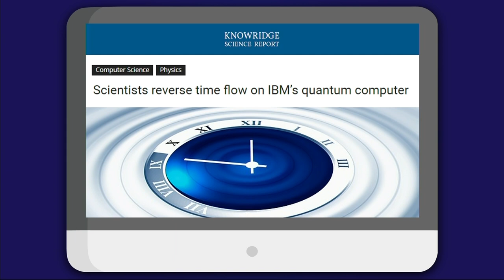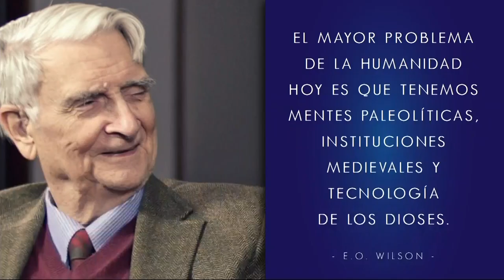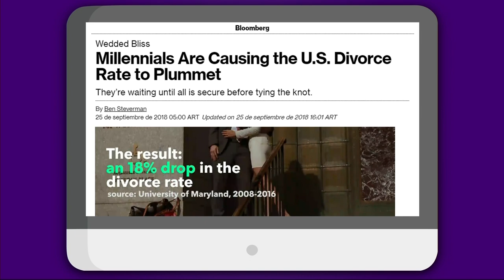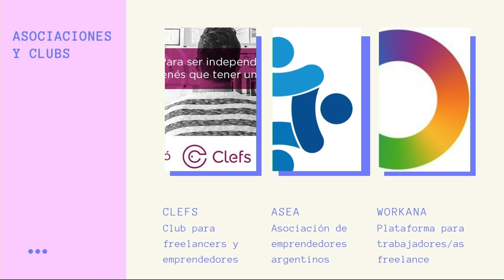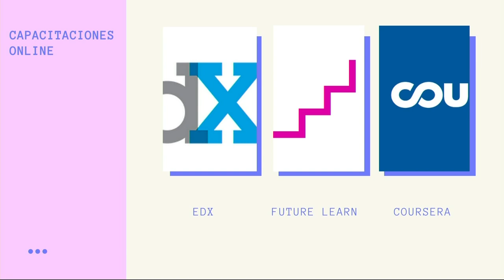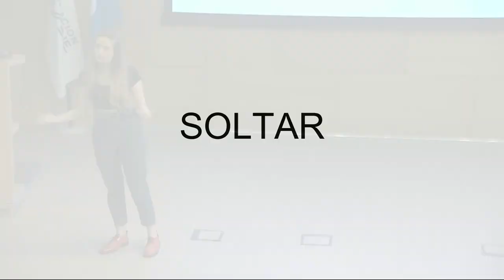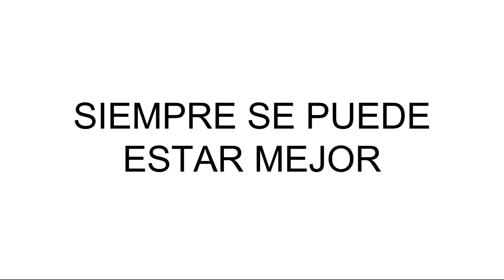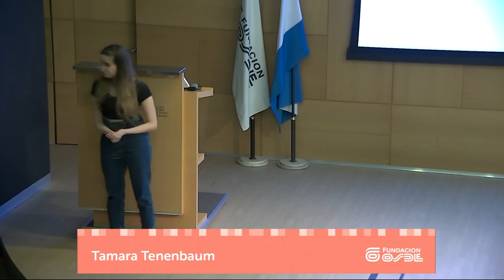Proxi | Exploraciones sobre lo próximo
Tendencias, cambios y futuro cercano en el mundo millennials

Disertantes: Sebastián Campanario | Tamara Tenenbaum | Sofía Terrile

Charla realizada el 13/06 a las 18.30 horas